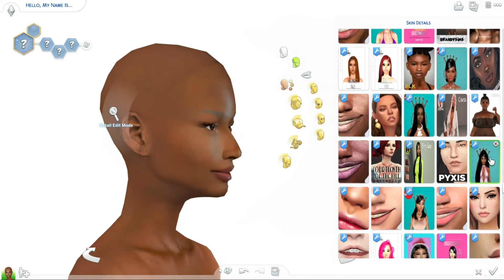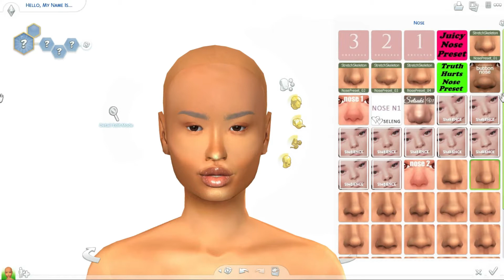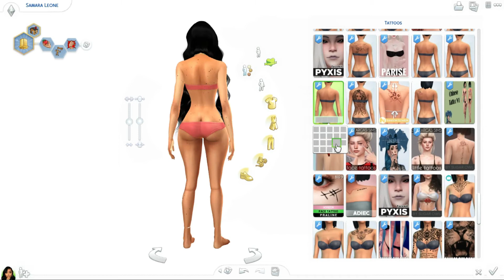The Sims 4||Samara Leone|| Sim & CC Folder Download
Also, thank you guys soo muchh for the support! Yay So grateful and happy! Closer to our short term goal of 1000 subscriberss!!

🌺 ⬇️CC Finds (Tumblr) ⬇️🌺
🌺 ⬇️ FAQs ⬇️🌺
How do you get 4 columns in CAS?